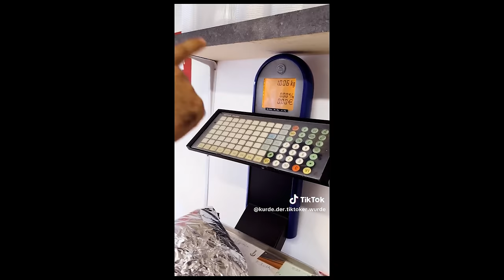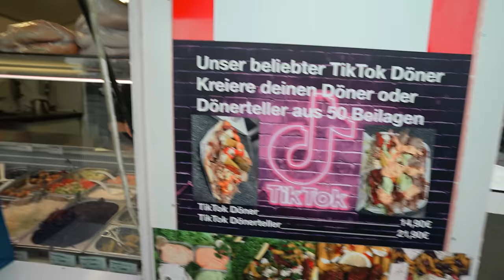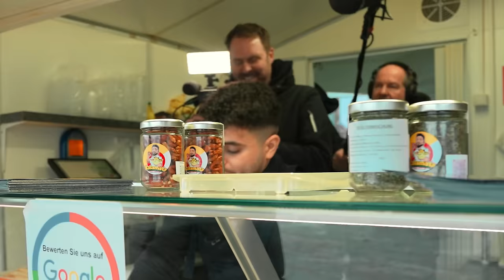1048g DÖNER BITTE! - TIKTOK HYPE DÖNER (MIT KAMERA VS OHNE)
Der gehypte Tiktok Döner aus Lübeck verspicht eine punktgenaue Bestellung auf den Gramm genau! So kann man beispielsweise einen 1048g Döner mit einer Auswahl aus 50 Beilagen bestellen!
2x 10€ sparen mit der Uber Eats App  @UberEats
Code: Holle
Code: Holle10
KALAMATA Griechische Spezialitäten & Döner
Adresse: Kronsforder Allee 70c-74, 23560 Lübeck
Gute Arbeiter:
Finales Video: Filmjohann